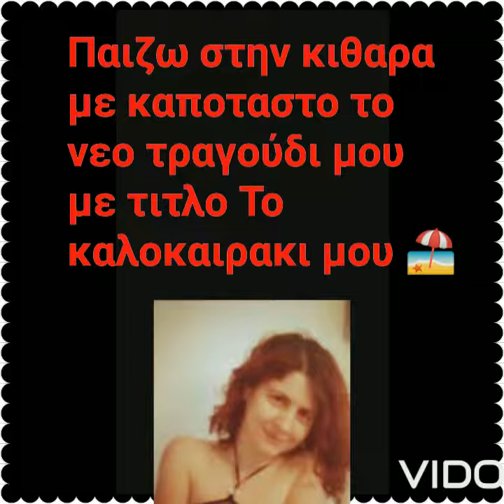My new song Το καλοκαιρακι μου with guitar